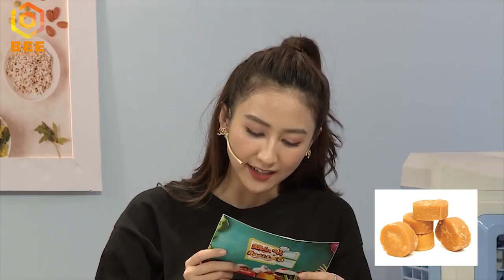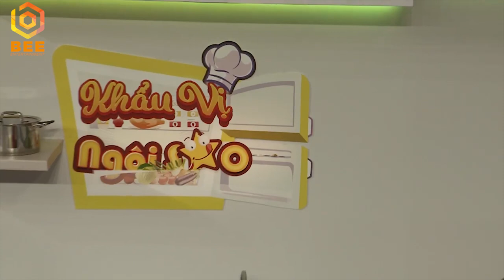KHẨU VỊ NGÔI SAO MÙA 4 TẬP 60 | Vì quá mê đồ ăn ngon, Mai Dũng TIẾT LỘ hết bí mật khẩu vị lạ